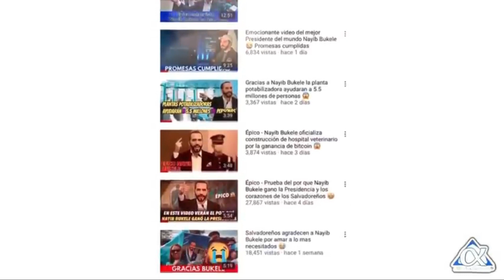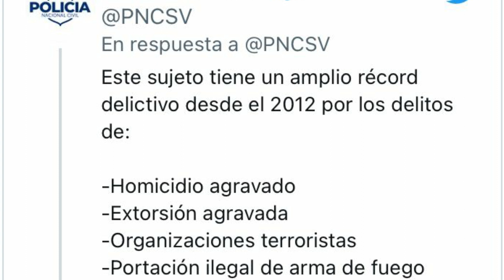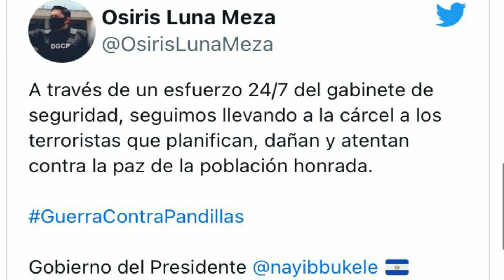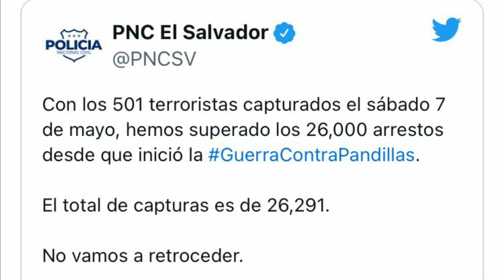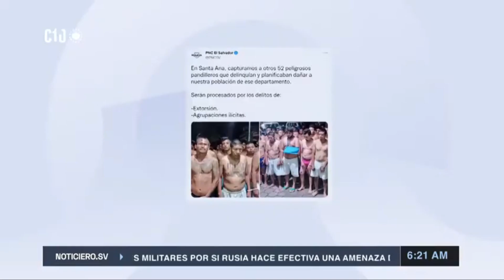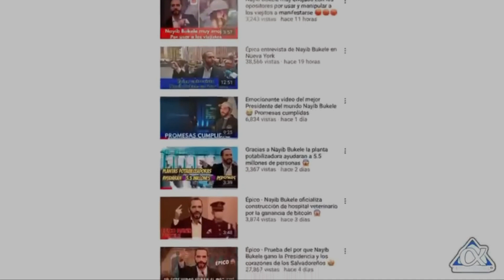Hombre que se hace llamar "Scooby" se le cae encima la justicia ante la mano dura de Bukele👊